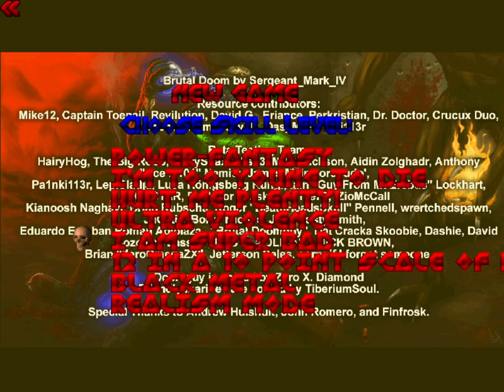BRUTAL DOOM -This Is BRUTAL! ( Hence the Title)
BRUTAL DOOM! In development since 2010, the 18th Cacoward winner and Moddb 2012 MOTY Editors Choice of Creativity Award Brütal Doom takes Doom into a whole new level. It makes the game much more violent than before. There's much more blood, plus it adds unique gibs, death animations, dismemberments, headshots, executions, fire and explosion particles, flares, and much more.